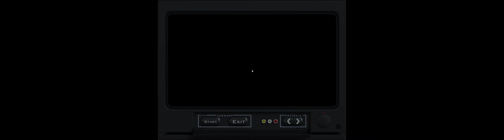[GTA: San Andreas DE] Driving School - The 360 (Gold)